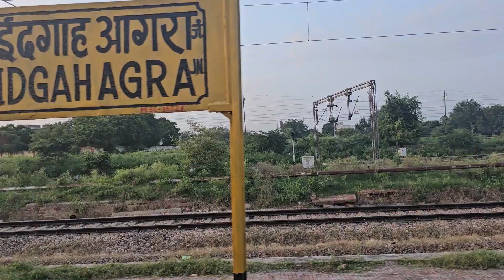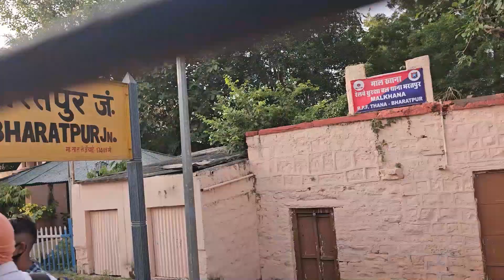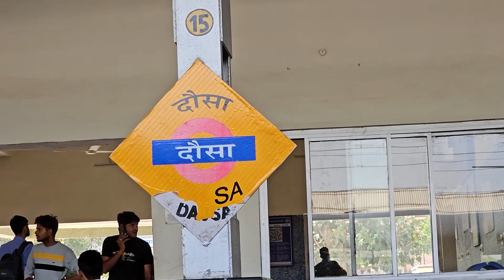AGRA FORT TO JAIPUR || AJMER INTERCITY SF EXPRESS SE SAFAR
The 12195 Intercity Sf Express train leaves Agra Fort at 06:00 hours and reaches AII station at 12:45 hours on the 1st day of departure. The Intercity Sf Express train covers a total distance of 376 kilometers. The average speed of the Intercity Sf Express train is 55.7 Kmph.

THANK FOR YOU MUSIC
Rajasthani Instrumental Tune No Copyright